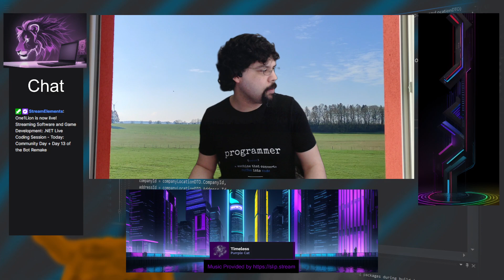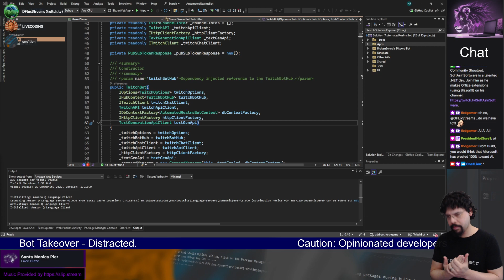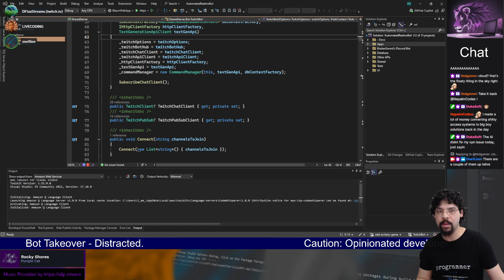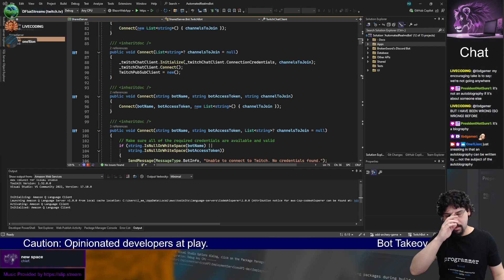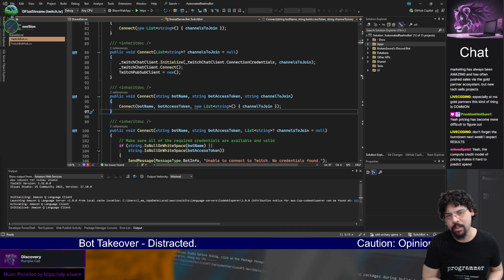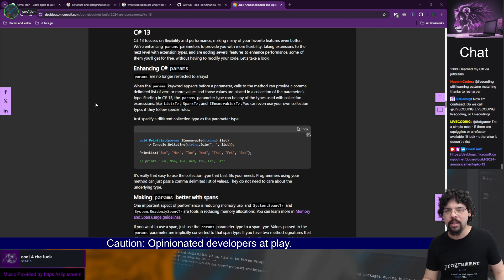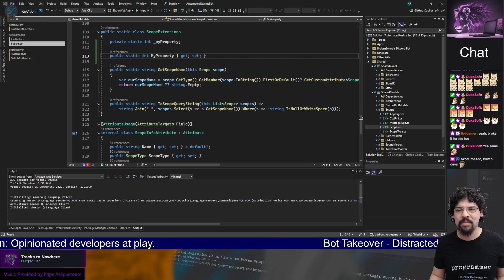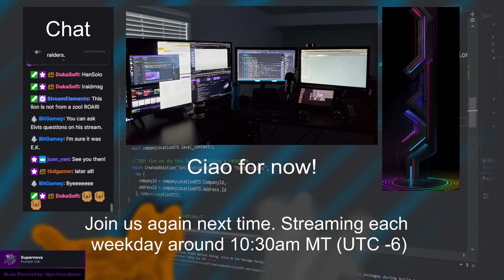.NET Live Coding Session - Today: Community Day + Day 13 of the Bot Remake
Join me on my extended lunch break while I explore Blazor Hybrid app development and breaking my brain. I may be all over the place at times, but we do make some good progress on the project.

In this community day video, LIVECODING and DFlux joined us in the voice channel as we started off by talking about our impressions of this year's MS Build event.  Eventually, the conversation became more focused on the push for AI as the driver for the next paradigm and platform shift.  Is software development going in the direction you think it should be?  Feel free to add to the conversation in the comments below or on our discord.

We have discussions and share our opinions in a fairly conversational way.  Please be respectful and mindful with your comments.  I know a lot of the opinions were stated in ways that sound like &#34;this is how it is&#34;, but they are all arguable and personal opinions.